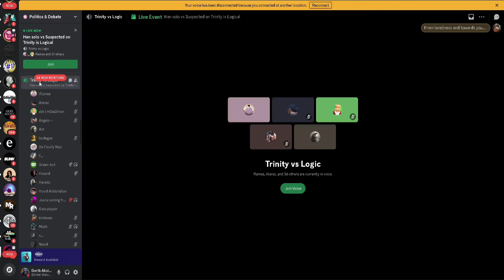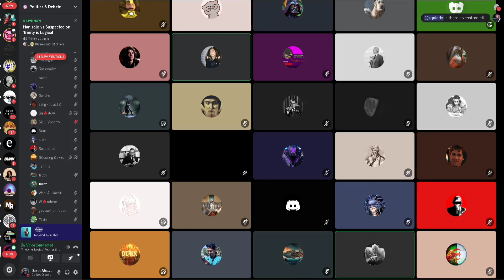Turnz vs Cee on Contigency